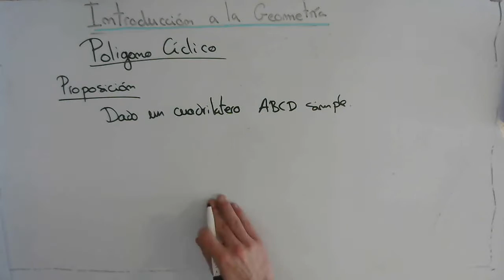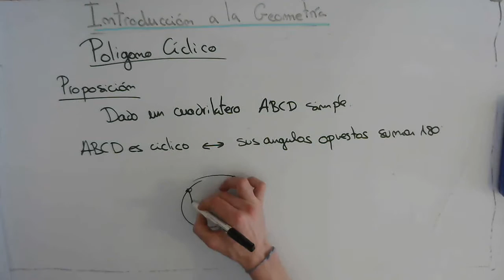Proposición del Polígono Cíclico